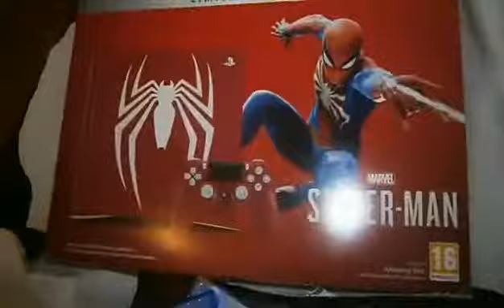2018NEW Santa is coming!My presents.Christmas uptade. Mikołajki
2018NEW Santa is coming!My presents.Christmas uptade. Mikołajki miałem takie! Look for my awesome presents.! PlayStation 4 limited edition spiderman! Fortnite game! Spiderman game! Need for speed game! Console spiderman! Sweets. I love Santa day!